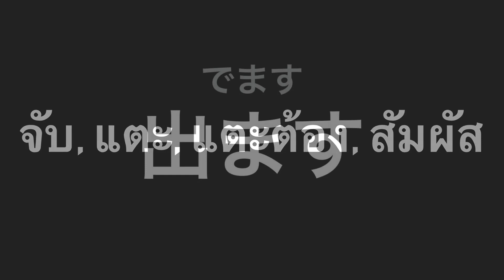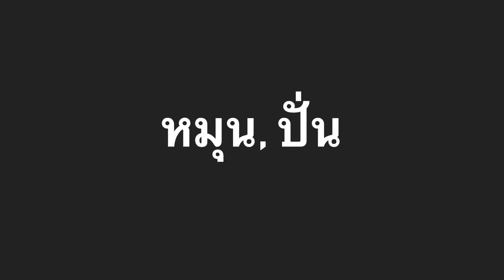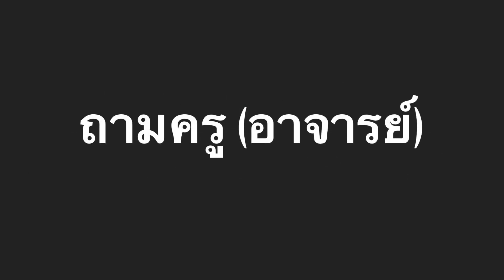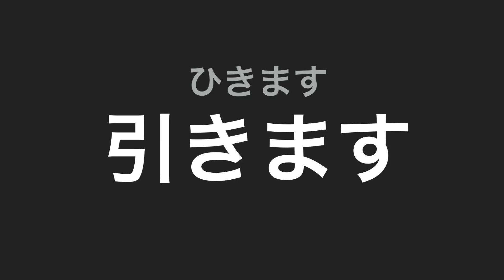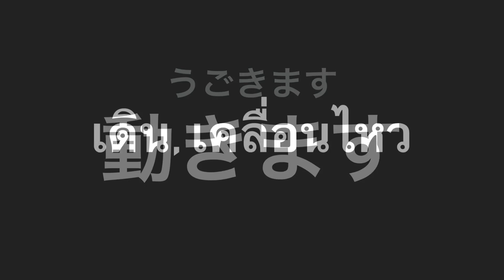บัตรคำศัพท์ช่วยจำ【ญี่ปุ่น-ไทย】มินนะบทที่ 23-1